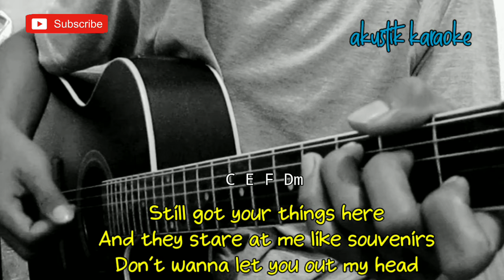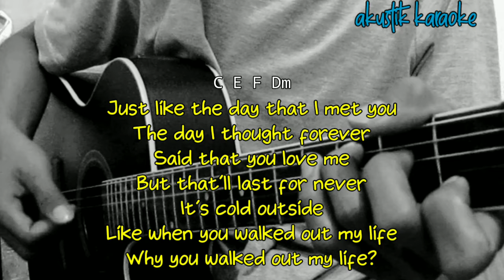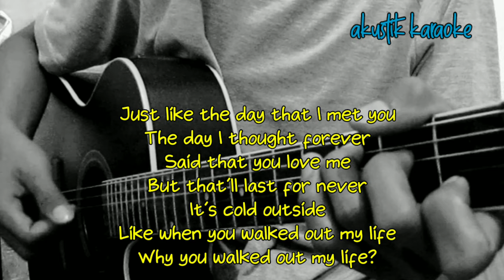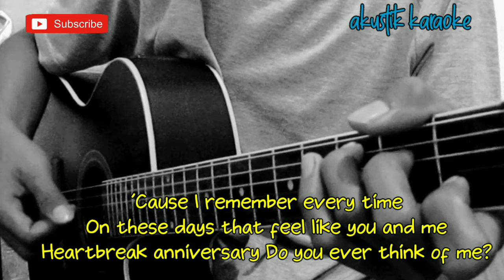HEARTBREAK ANNIVERSARY - GIVEON (ACOUSTIC) | LYRICS KARAOKE | MALE KEY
Halo sodara kali ini ada lagu terbaru GIVEON heartbreak anniversary

Semoga video karaoke Akustik heartbreak anniversary giveon bermanfaat bagi anda ya

Lirik heartbreak anniversary